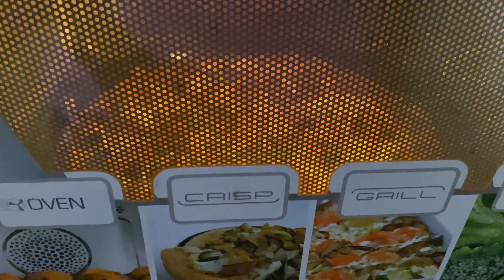Pizza recipe with& Without oven ||Pizza sauce recipe |pizza Dough |chicken pizza🍕 | Tamil&Malayalam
Hey guys🤩
Here is a pizza recipe for beginners.Njoy cooking😍
Ingredients 🧑‍🍳
For Dough🍕
Maida
Yeast
Salt
Sugar
Lukewarm water
Sunflower oil

For sauce 🍕
Tomatoes
Tomato ketchup
Oregano
Butter
Salt

For toppings🍕
Pizza sauce
Mozzarella cheese
Onion
Bellpepper(red,green,yellow)opt
Pizza seasoning (opt)

For chicken fry🍕
Chicken
Redchilli powder
Turmeric powder
Pepper powder
Salt